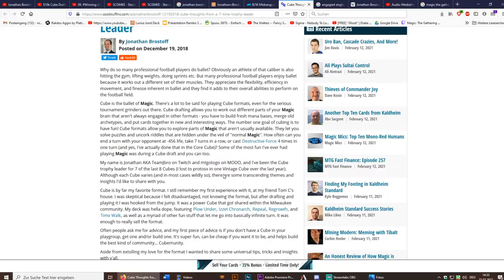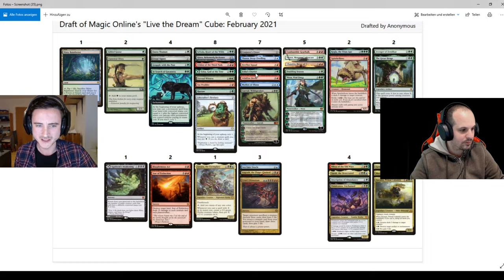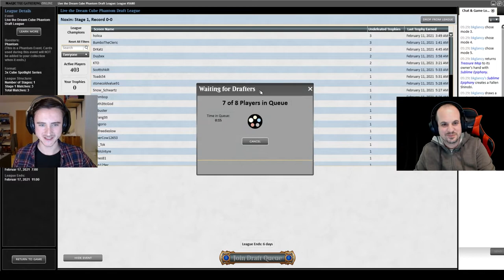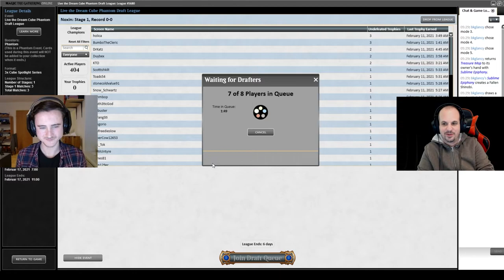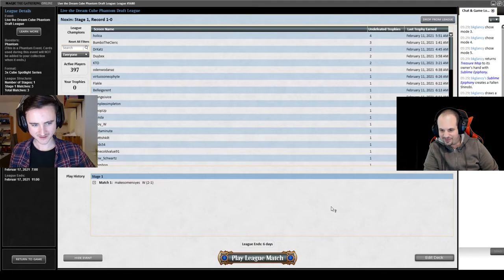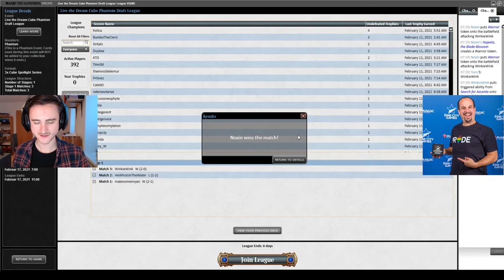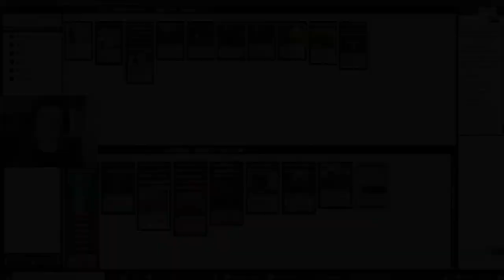Wild Jungle Stompy | Learning Live the Dream Cube Draft with Magic Pro Jonathan Brostoff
I invited MTG Legend Jonathan Brostoff for a Cube Draft session! We had a blast with Live the Dream Cube realeasing the snakes on our Opponents! I hope you guys can learn something new from the questions Jonathan answered and the things he explained.

Song: Roadtripzzz by Ofshane

00:00 Intro
03:20 Draft
20:57 Deckbuilding
21:42 Round 1
45:31 Round 2
1:06:13 Round 3